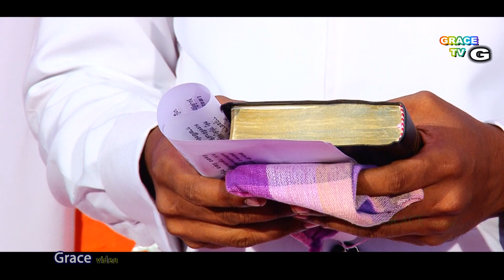Ordination festival / A.J Bruno Amal B.D/ Hand of Jesus ministries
Hand of Jesus ministries
Bro.V.Amala dhas
   Appattu vilai,
   Thuckalay p.o 629175,
   K.k.Dist,
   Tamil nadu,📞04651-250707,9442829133